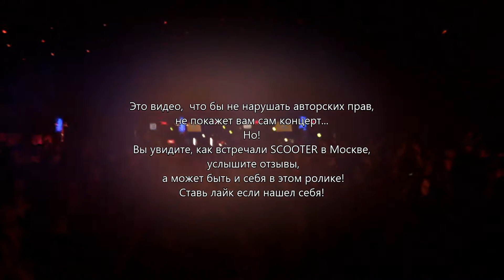SCOOTER в Москве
Культовая группа SCOOTER!
С лучшими хитами и новейшим альбомом “The Fifth Chapter”!
 27 марта МОСКВА
 29 марта Санкт-Петербург